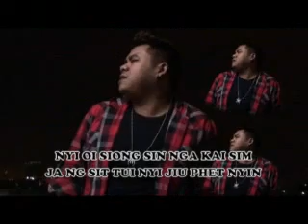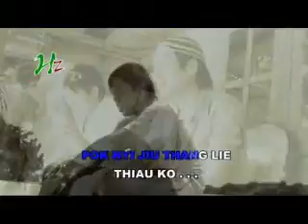OPENING Hakka JEFF hian.mp4